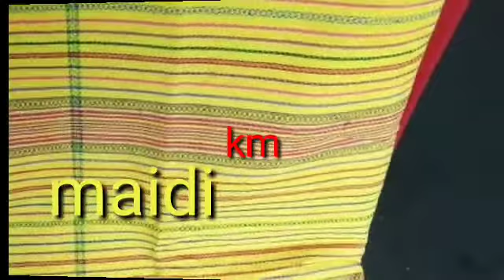maidi Dokhona ❤️,,km 👍